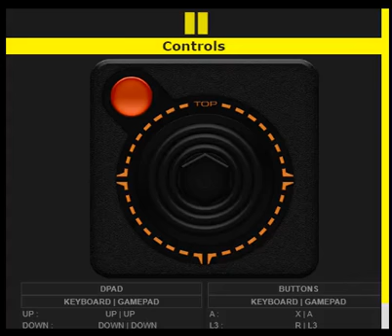DragonStomper (Atari 2600)